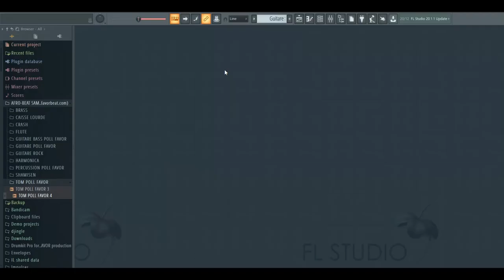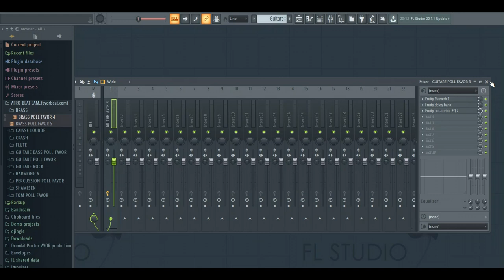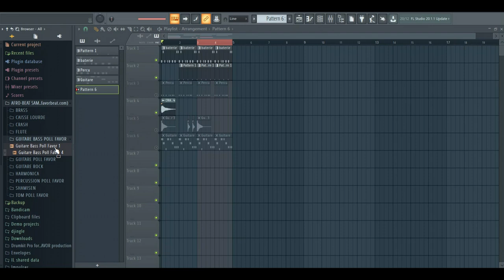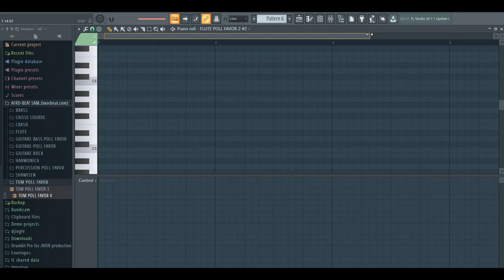COMMENT CHOISIR LES INSTRUMENTS POUR UN AFRO-BEAT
QUI SUIS-JE ?

Tes un Artiste ?